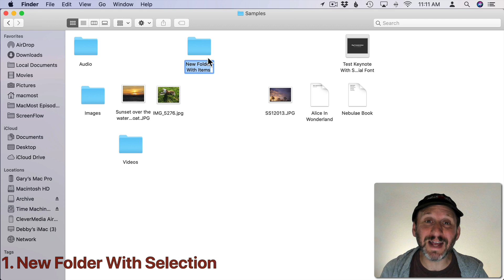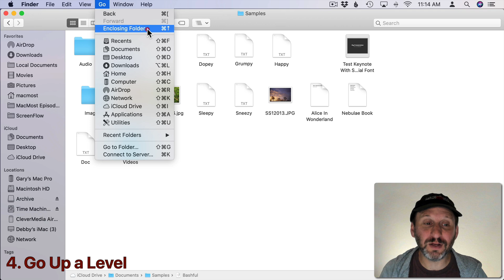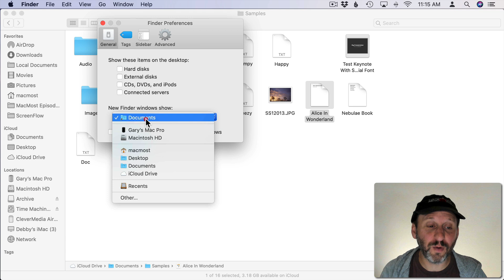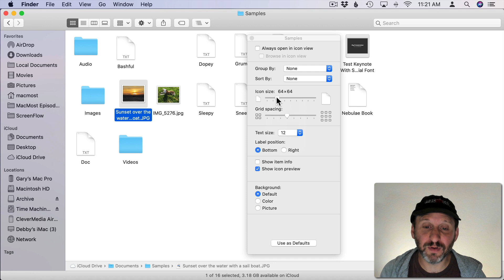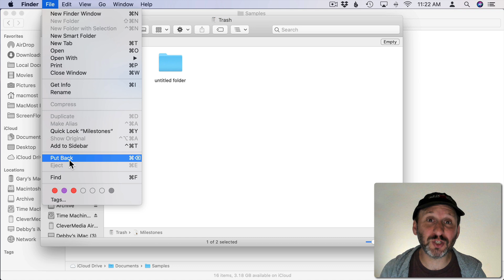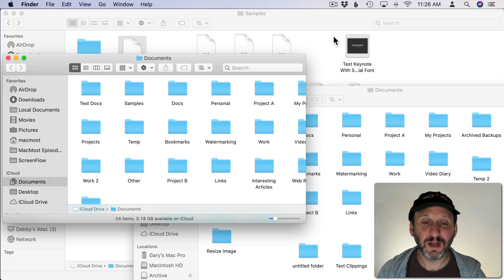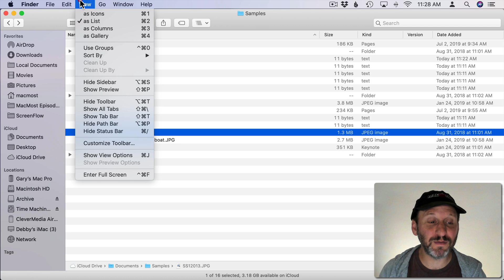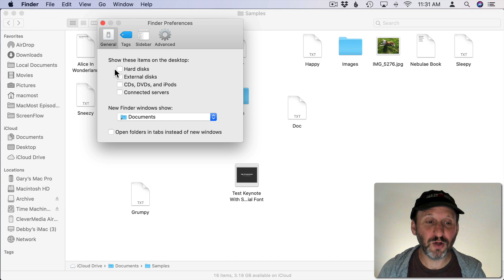21 Actually Useful Finder Tips And Tricks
Learn some useful everyday tips, tricks and techniques to make it easier to manage your files and folders in the macOS Catalina Finder. See how you can use things like Undo, Copy and Paste, the Path Bar, keyboard shortcuts and more to navigate around in the Finder and work with your files.